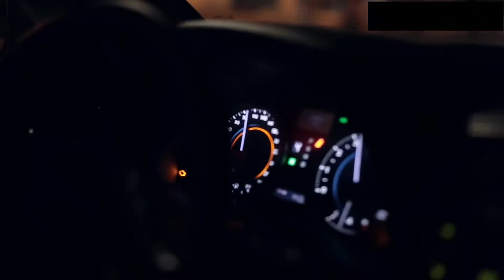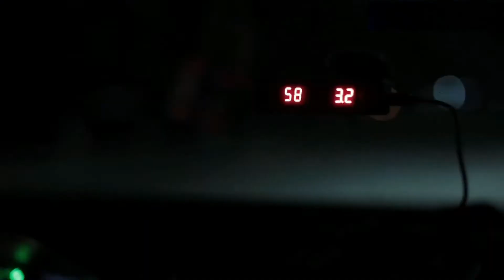Kashin - Лексус. Крутые видео.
Название песни: Kashin - Лексус